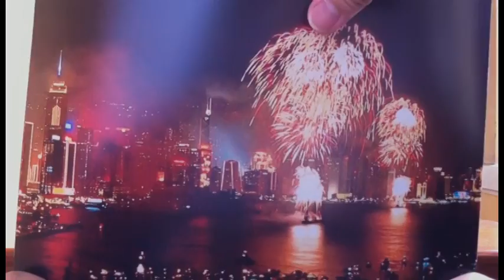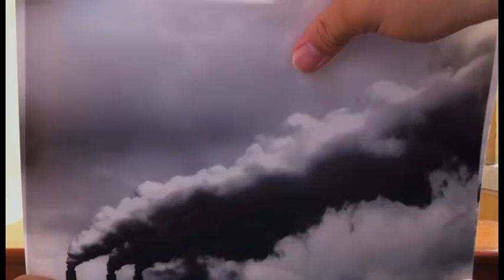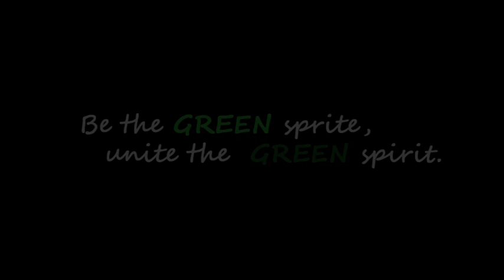Tiltshift2011 - The Green Spirit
Please support our cause by "LIKING!" this video.

THE GREEN SPIRIT is a project from SUANKULARB WITTAYALAI SCHOOL, THAILAND participated in TILTSHIFT2011 with other 18 schools from 16 countries which aims at cultivating green-world recognition in world citizens' mind in order to create eco-friendly atmosphere.

The project is run by Natchaiyant Tavisak, Sarut Puengpreeda, and Kanakorn Kanteradar who are the students and Mr. Banshaporn Arunlert-aree and Mr. Atipol Sukrisadanon who are the teacher advisors responsible for the theme and campaigns of the project.